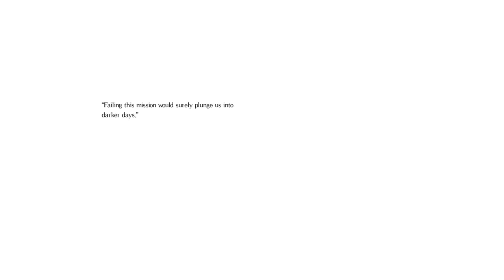Unspeakable Deep SL1 No Black Pearls/Upgrades/Consumables (Flawless)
Cool design